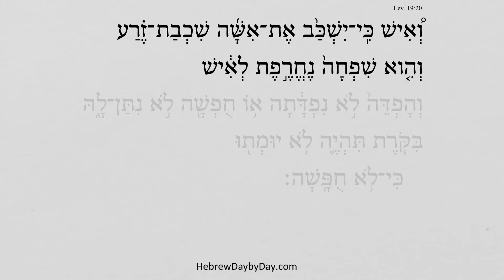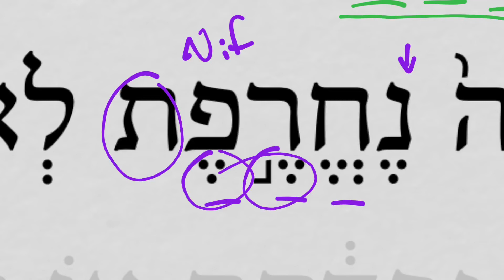Leviticus 19:20a HebrewDaybyDay